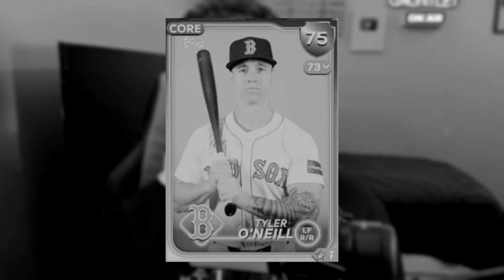I Tested The FASTEST Players In MLB The Show!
Who is the FASTEST Player in baseball?